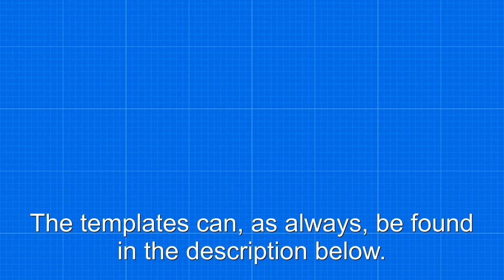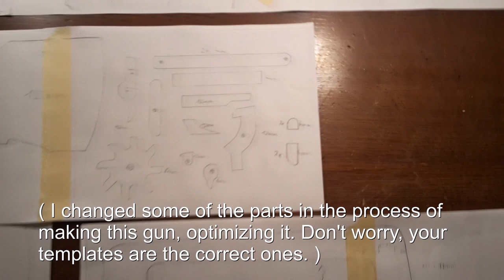Making a FAMAS G2 Rubberband Gun [ Semi-Auto ] - Free templates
►I put a README.txt into the file that contains the templates. You should read it.
►Today we are going to make a FAMAS G2 Rubberband Gun. I really like the bullpup design and the overall looking of this gun!
I am really happy to see that you guys enjoy the things I am making! :)